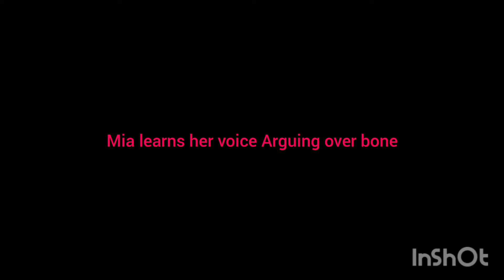learning her voice